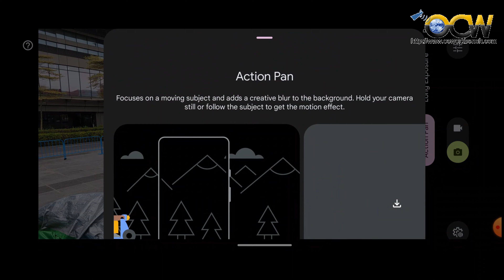Google Pixel 8 Pro Review - Photos Videos comparison Pixel 7 Pro vs Pixel 8 Pro [OCWorkbench] part 2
A run down of the camera and video interface.
Included are snapshots of photos and videos comparing the Pixel 8 Pro vs the Pixel 7 pro

Amazon US Store
Amazon SG Store